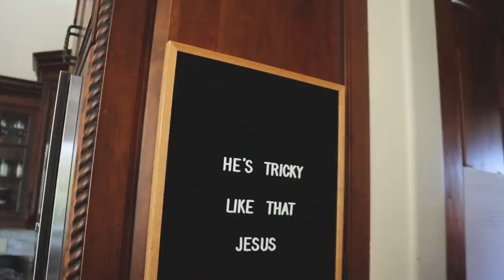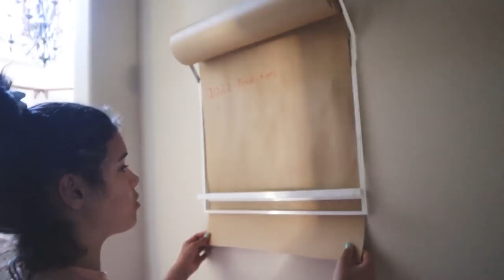i'm moving to florida!! NEW FLORIDA HOUSE TOUR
I moved to florida!! This is the house tour of where we will be staying!!

250 N Red Cliffs Dr. 4B No.366 Saint George UT, 84790